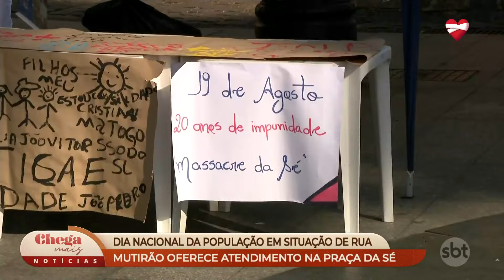Dia Nacional da População em Situação de Rua é celebrado com mutirão |Chega Mais Notícias (19/08/24)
Neste dia 19 de agosto, é o Dia Nacional da População em Situação de Rua. Entenda a história e a importância de relembrar esta data, criada após um ataque que deixou sete mortos na Praça da Sé, no centro de São Paulo, há 20 anos.